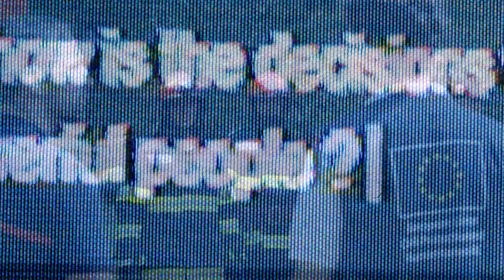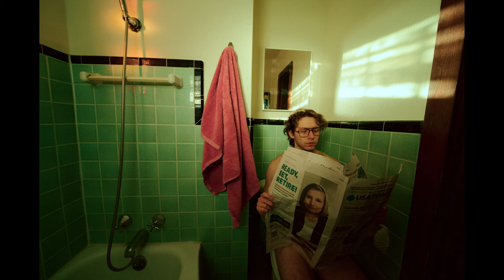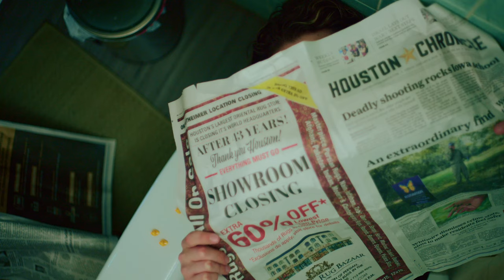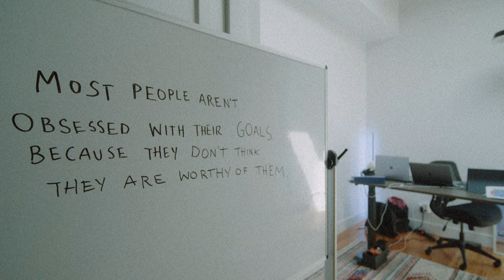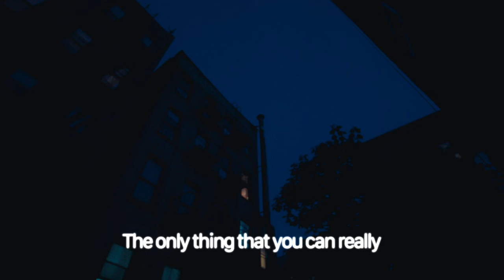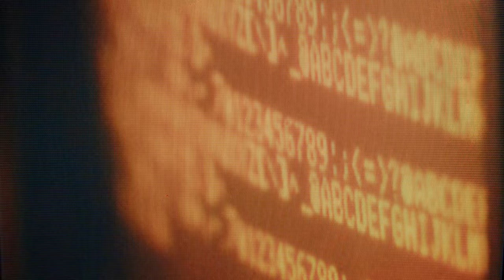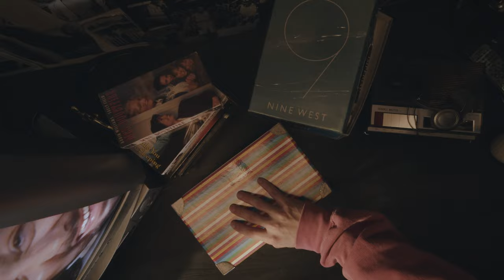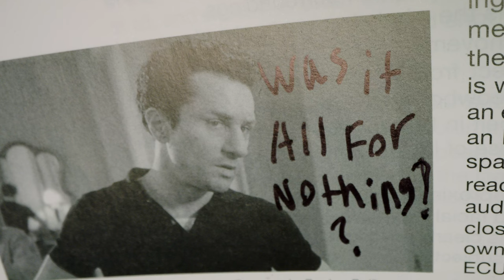No point in being an ARTIST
At the beginning of 2023, I found myself with mixed feelings about AI and the advancement of language models. I was both terrified and excited. I became obsessed with the topic, curious about how everyone else was perceiving it. It’s hard not to be bombarded by endless fear-mongering online—predictions of a bleak future, of how things could go terribly wrong.
As someone passionate about his craft, reading comments like "you’ll always need creative input... for now" was unsettling. The constant use of “for now...” at the end of every discussion made it even more depressing, haha.
Naturally, it’s tough not to get emotional about this. To think there’s even a slight chance we could wake up in a world where human-made art and stories no longer have value or significance? A reality where there’s no point in sharing your expressions anymore? That my childhood dreams of becoming a storyteller and director would vanish? It was a heavy thought. So, I felt compelled to document my journey  and shape a story from it, hoping to find some conclusion that would allow me to continue as an artist.
I took trips, met with various artists I admired, and kept my mind as open as possible. I knew I needed to be around people who were committed to their crafts, no matter how bad things got. I was craving an environment  where people were optimistic about these changes.
Like anything else, I see the good and bad in all of it. I see this technology as a way for the voiceless to have a voice, to tell stories we can’t yet comprehend. Great art often comes from limitations, and as long as there are boundaries to push, there’s hope.
At the end of this episode, I didn’t find the answer I was looking for. I thought I’d discover some reassurance that humans would always be superior to technology in artistic expression. That’s probably not the case. But what I did find, as you’ll see through my story, is that your own voice, your unique experience, what you overcome and create, is special. That energy can always be turned into something meaningful—not just for yourself, but for those around you.

I cant thank enough everyone who contributed to this project, my family and friends I love you so much! Couldn’t have done this without you:)

Shrooms - Geler

911- Fox Academy

Daniel Glass- Drum Solo from The Century Project

Suicide- Rocket USA

Best of Luck- Geler

Hair die- Fox Academy

Quincy - Fox Academy

We are up early again honey bug- Fox Academy

darla(it’s sad to say goodbye)

A conjuring - VHS Ghost

Crystal ball- Grimes

 Colin Steton- Among the self (slowed reverb)

INDyNS - Champagne Girlz

She's My Collar (feat. Kali Uchis) by Gorillaz, License ID: Kb3PAk8JB5v
If you want to use music from famous artists, try Lickd to get track credits and unlimited stock music

Viðrar vel til loftárása by Sigur Rós, License ID: wJozmlYbK2q

Make Another Mistake by Sun Ra and His Arkestra, License ID: 2PJM5j9KJEX

Huarache Lights by Hot Chip, License ID: XDE2L0xoAqe